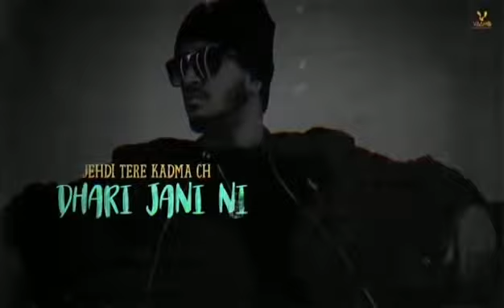ho gaddiyan de naam nahi whatsapp status best song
Hello friends aap bta aap Ko kaisa lga statue me aur new status laau.

Please supporting